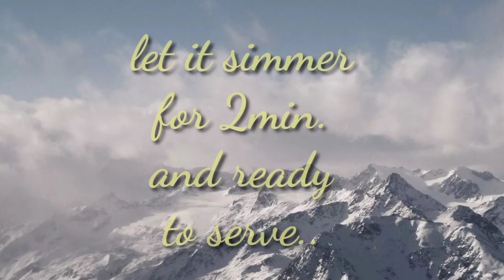simple alaska crema carbonara..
pls follow the procedure.tnx..